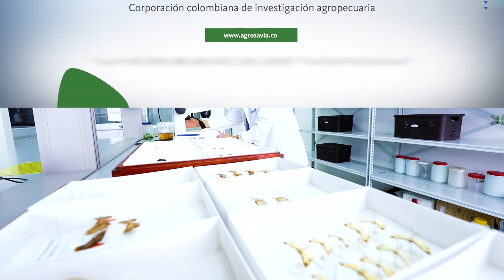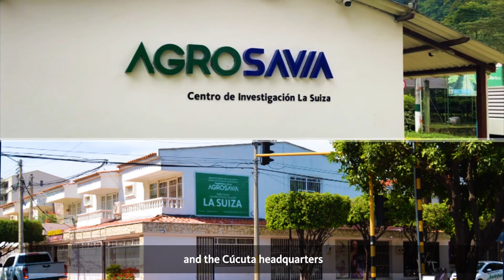Institucional Centro de Investigación La Suiza (English Subtitles)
Centro de Investigación La Suiza y Sede Cúcuta, son epicentros de generación de conocimiento y desarrollo agrícola y pecuario para las cadenas productivas priorizadas de los departamentos de Santander, Norte de Santander y regiones del Oriente y Occidente de Boyacá.

El Centro cuenta con una infraestructura en laboratorios proyectada para adelantar trabajos en áreas del conocimiento como: entomología, microbiología agrícola, química analítica, producción vegetal y fisiología, reproducción animal y genética molecular.

También cuenta con áreas dedicadas a la investigación como su invernadero de especies forestales, vivero para la producción vegetal de cacao y especies forestales, así como áreas de transformación y poscosecha de cacao.

Realización Audiovisual:
Equipo Comunicaciones AGROSAVIA
Silvia Florez Morales
Mónica Páramo Álvarez
Franklin Barrios Ortiz

Realización y Locución
Andrea López Pinilla